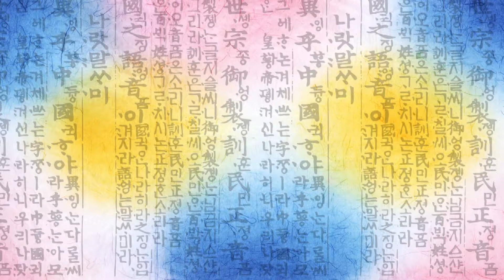발효문화를 선도하는 동인바이오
현대를 살아가는 모든 인간의 공통된 소원은 동서고금을 막론하고 무병장수를 갈망해 왔습니다. 인간은 건강을 바탕으로 모든 삶의 방향이 결정됩니다. 그러므로 음식과 약의 혼용으로 인하여 공해와 스트레스 등 온갖 악조건을 견디지 못하면 질병으로 인하여 수명의 단축을 초래하고 맙니다. 우리 인간은 가장 좋은 조건의 의.식.주를 영위하기 위하여 노력을 아끼지 않았지만 현대 식생활 조건과 환경은 인간의 생명을 항상 위협하고 있기에 발효식품만이 현대 병 예방에 유일한 대안이라 할 수 있습니다. 동인바이오의 독창적인 28년의 축적된 기술과 발효에 대한 창의력이 지구촌의 발효문화를 선도해 나갑니다.